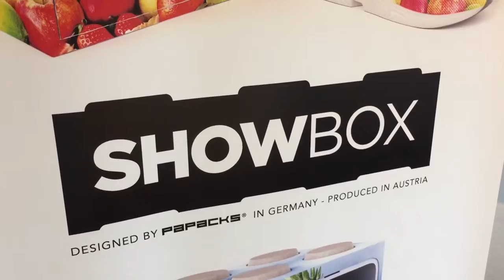Willkommen bei PAPACKS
Werde Teil von etwas ganz Großem.
Ein Job bei PAPACKS ist wie kein anderer. Lass Dich inspirieren und stehe großen Herausforderungen gegenüber. Sei stolz darauf, egal was Du bei uns machst, Du wirst Teil des Ganzen sein.

Innovationen kennen keine Grenzen.
Jede einzelne Verpackung, jeder Anruf, jede Email, einfach alles. Nicht nur ab und zu, sondern rund um die Uhr. So arbeiten wir um etwas einzigartiges zu schaffen.

Kreativität!
Ob Buchhaltung, Sekretärin, CEO, Sales, wer auch immer, bei uns darf es jeder sein und das solltest Du auch. Bei uns gibt es nicht nur eine Abteilung die kreativ ist. Innovation wird von unserem Team und unserem Unternehmen gelebt.

Was möchtest Du bei uns machen?
Wenn wir bei PAPACKS eine freie Stelle besetzen, bemühen wir uns um die Besten der Besten. Wenn das nach dir klingt, dann bist Du hier genau richtig.